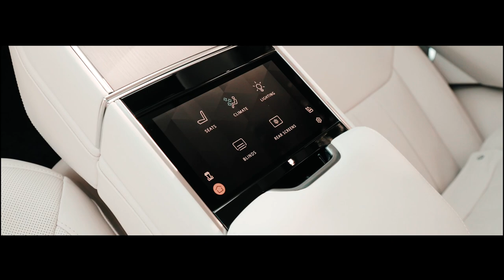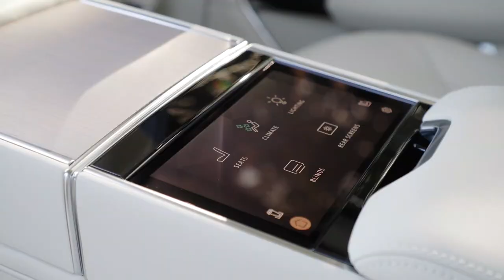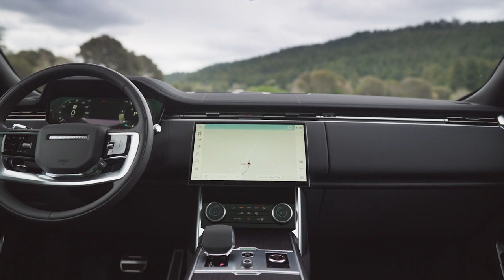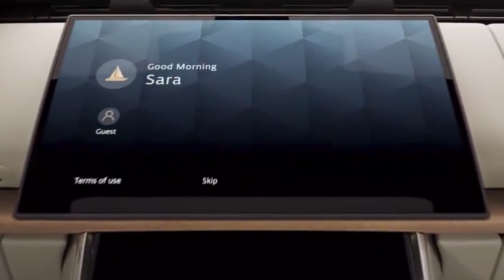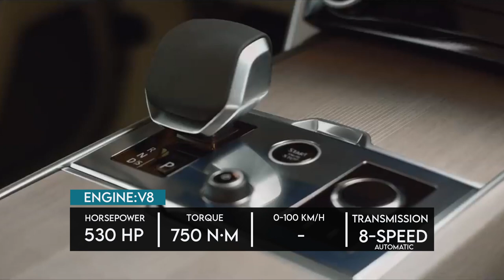ตามต่อ Range Rover 2022 EP2 ดูความเปลี่ยนแปลง : MGR Motoring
MGR Motoring ใน EP2 ยังคงอยู่ที่สหรัฐอเมริกา เพื่อค้นหารายละเอียดต่างๆ เกี่ยวกับ Range Rover 2022 ว่ามีอะไรใหม่บ้าง รวมถึงลูกเล่นต่างๆ ที่น่าสนใจ